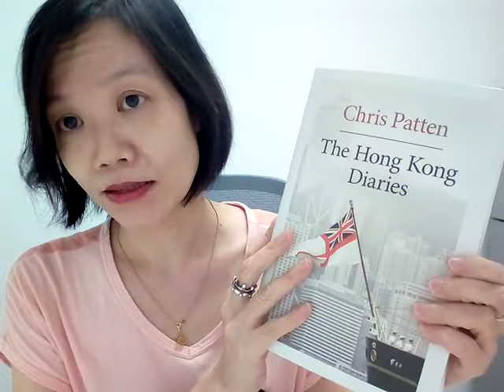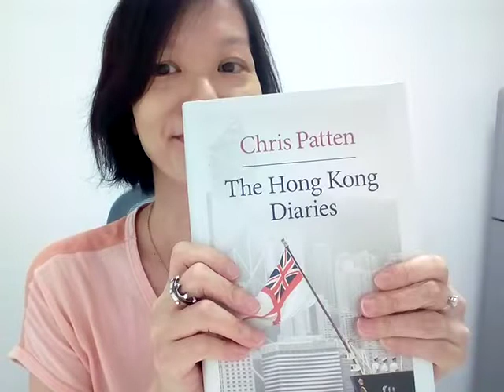My first unboxing video, The Hong Kong Diaries - Chris Patten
I started using the website from Book Depository since 5 years ago.  This time it only took me 5 working days since I placed the order on 2 July 2022.